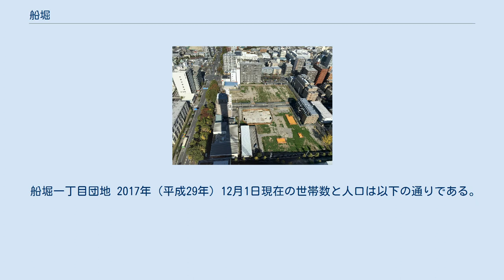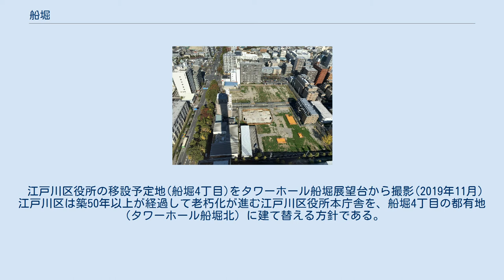船堀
日本 」 東京都 」 江戸川区 」 船堀 船堀（ふなぼり）は、東京都江戸川区の町名。
現行行政地名は船堀一丁目から七丁目。
郵便番号は134-0091 東京都江戸川区西部に位置する。
船堀駅前には江戸川区内唯一の映画館である船堀シネパルや地上115メートルの無料展望室をはじめ、ホールや商業テナント、その他各施設を兼ね備えた複合施設のタワーホール船堀がある。
北で東小松川四丁目及び松江五・六丁目、東で一之江町・二之江町・春江町五丁目及び江戸川六丁目、南で北葛西一・五丁目、西で荒川を挟んで対岸の小松川と隣接する。
町域北辺を東京都道50号東京市川線（新大橋通り）で画し、南辺は新川が流れる。
東辺には一之江境川親水公園がある。
 住宅地の地価は、2014年（平成26年）1月1日の公示地価によれば、船堀2-19-7の地点で33万9000円/m2となっている。
 寛永6年（1629年）、千葉の行徳塩田から江戸への塩の搬入路として新川が開削された。
船の出入りをする堀川がその由来となっている。
 船堀一丁目団地 2017年（平成29年）12月1日現在の世帯数と人口は以下の通りである。
 江戸川区役所の移設予定地(船堀4丁目)をタワーホール船堀展望台から撮影(2019年11月) 江戸川区は築50年以上が経過して老朽化が進む江戸川区役所本庁舎を、船堀4丁目の都有地（タワーホール船堀北）に建て替える方針である。
早ければ、2020年代中の移転を想定している。